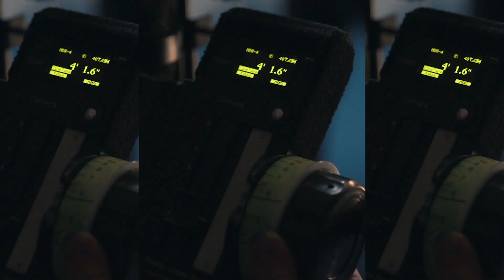Getting Raheem Sterling ready to shoot an advert for Gillette 2020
Fresh cut so Raheem Sterling is camera ready for the new Gillette commercial